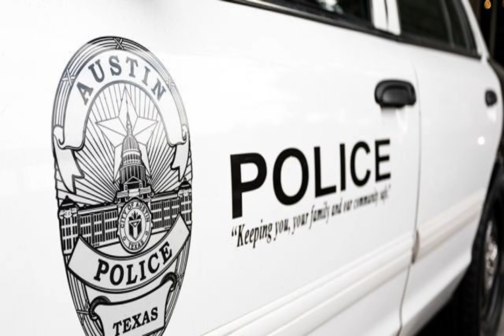Texas man drives to beer garden with 'mangled corpse' of pedestrian he hit, cops say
A Texas man drunkenly ran a person over and then drove with the “mangled corpse” in his passenger seat for at least a half-mile — before stopping at a beer garden, police said.